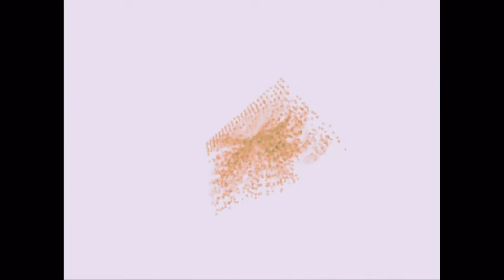Sequenza for computer - Composition 8 Violin Solo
Sequenza for computer in memorial of Luciano Berio
Composition 8 Violin Solo